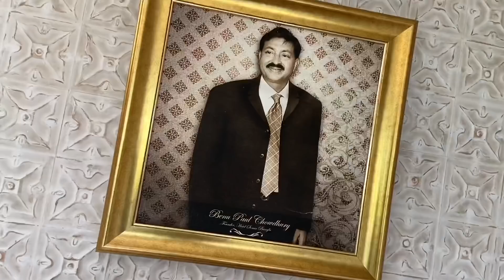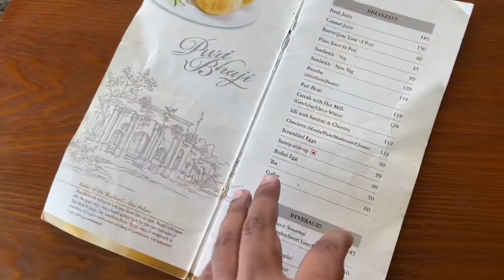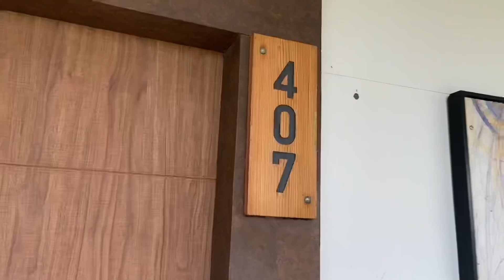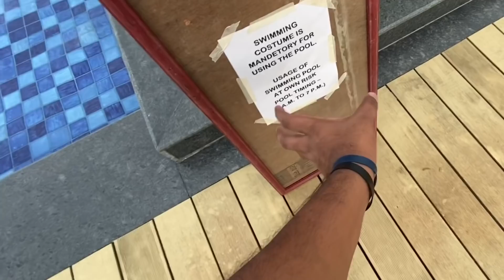Luxurious Hotel wo bhi INDIA BANGLADESH Border pe 😱 || Luxury Breakfast Buffet || Sonar Bangla Taki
I love making videos and this video about A day in a Luxurious hotel near India Bangladesh border ||

Is video me main aap logo ko west Bengal ke Ek luxurious Hotel Sonar bangla taki ka review kar ke dikhane wala hu jo India Bangladesh border pe hai. or apna experience aaplogo ke sath share karne wala. or v bohot sare chizo pe maine baat kiya hai video ko poora dekhna agar ye video acha lage toh like Share jaruru karna or subscribe karna na bhulna